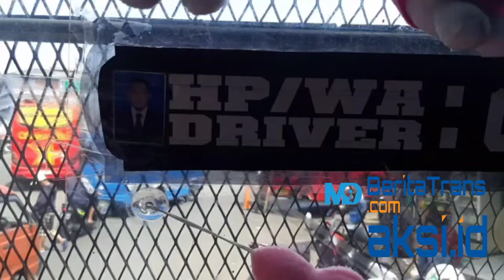BERTAMENG BESI, BUS HELLO KITTY SEMPATI STAR MENGGODA HATI